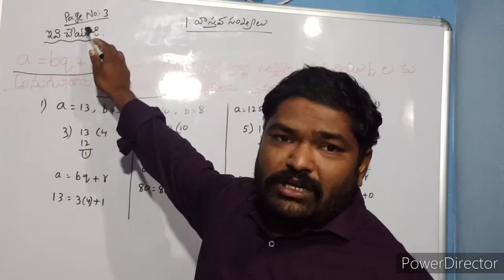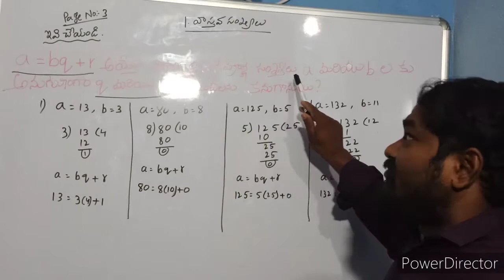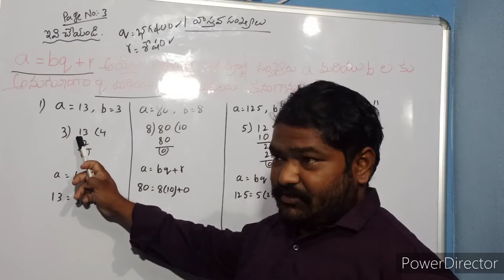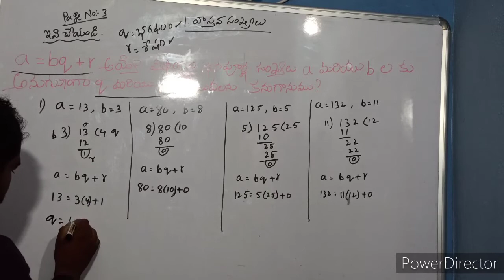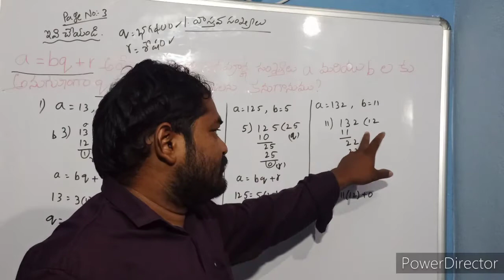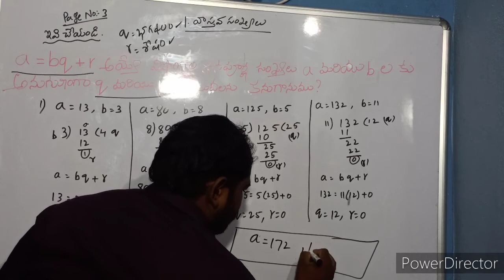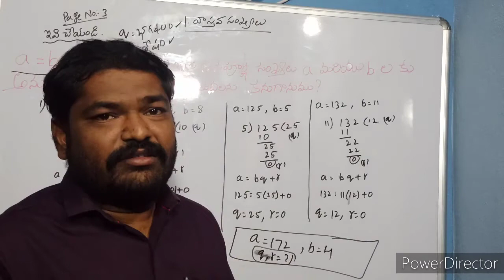10th maths , వాస్తవ సంఖ్యలు,పార్ట్4....page no:-3, ఇవి చేయండి...sums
kiran ,gandham ,KONURU, gandham.,kiran 777888, easy maths , teacher director, tet maths dsc maths ,sgt maths. ctet maths ,...